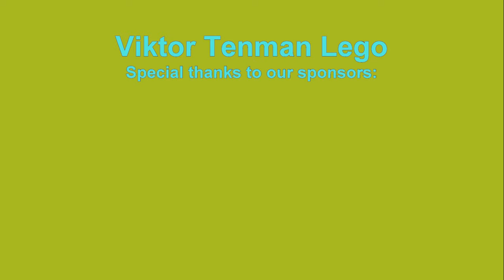For Winners who Built Harry Potter Castle!!! Bonus! Part 2. How to build LEGO 10717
channel.